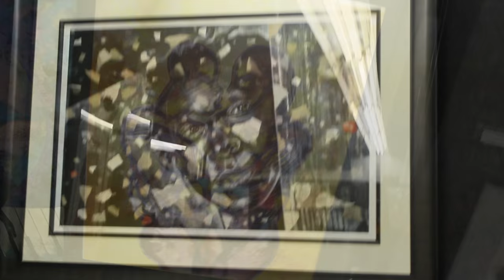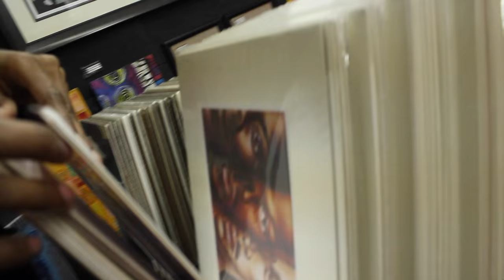RapAboutTV Presents: Larry "Poncho" Brown (Baltimore Art Show)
RapAboutTV spotlights Larry ''Ponhco'' Brown a native of Baltimore, MD. His art, both fine and commercial, has been published nationally in Upscale, Ebony, Ebony Man, Essence, and Jet magazines.  His popular works have been prominently featured on several TV shows and movies including "Soulfood", "The Wire", "A Different World", "In The House" and "Avalon". Poncho talks childhood, artist unity, technology, politics and more. Interview done by Executive Producer  Michele Diggs